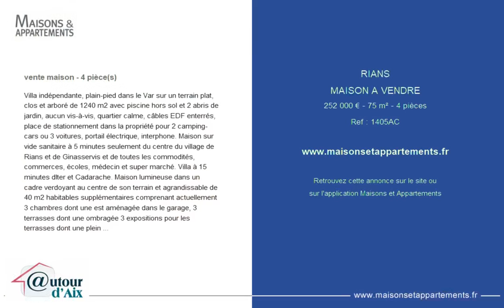RIANS - MAISON A VENDRE - 252 000 € - 75 m² - 4 pièce(s)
Référence : 1405AC

Villa indépendante, plain-pied dans le Var sur un terrain plat, clos et arboré de 1240 m2 avec piscine hors sol et 2 abris de jardin, aucun vis-à-vis, quartier calme, câbles EDF enterrés, place de stationnement dans la propriété pour 2 camping-cars ou 3 voitures, portail électrique, interphone. Maison sur vide sanitaire à 5 minutes seulement du centre du village de Rians et de Ginasservis et de toutes les commodités, commerces, écoles, médecin et super marché. Villa à 15 minutes dIter et Cadarache. Maison lumineuse dans un cadre verdoyant au centre de son terrain et agrandissable de 40 m2 habitables supplémentaires comprenant actuellement 3 chambres dont une est aménagée dans le garage, 3 terrasses dont une ombragée 3 expositions pour les terrasses dont une plein sud côté salon séjour, cuisine fermée avec possibilité douvrir la cuisine sur la pièce de vie avec sa cheminée insert, toiture refaite en 2020 avec toute lisolation en laine de verre de 0,40 m. Volets et menuiseries en bon état, parfaitement habitable dans létat, idéal pour un couple de Seniors désirant sinstaller dans le Sud, jeune couple désirant agrandir plus tard. DPE D GES B. A voir très vite villa en exclusivité chez AUTOUR DAIX MDT 1405

Cette annonce vous est proposée par l'agence AUTOUR D'AIX

|2184765|